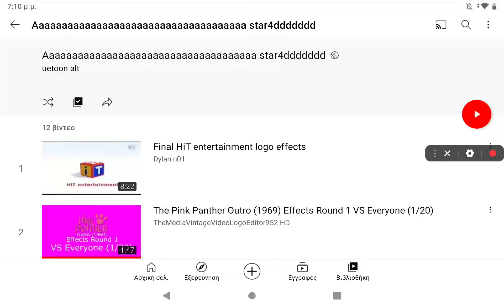Aaaaaaaaaaaaaaaaaaaaaaaaaaaaaaaaaaaaa star4ddddddd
uetoon alt